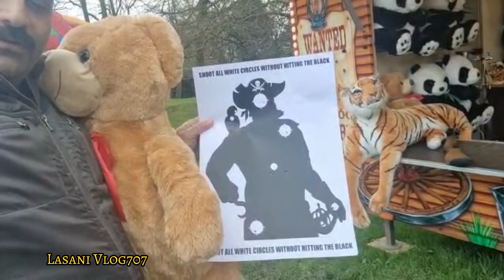Lister Park Family Fun Fair Bradford UK 🇬🇧